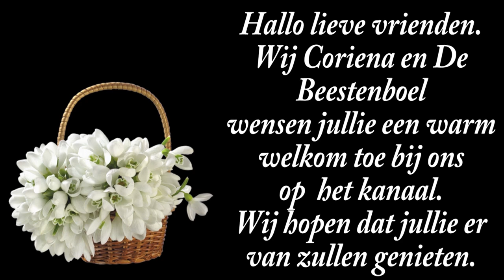vr 23 aug | Niet in orde | Chemtrails grote kruis die over heel nederland was te zien. #2292